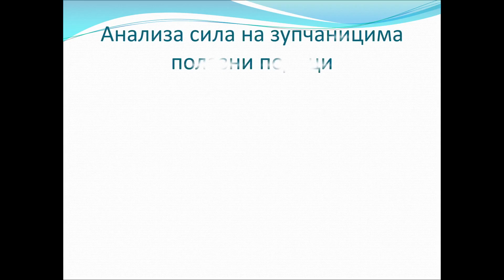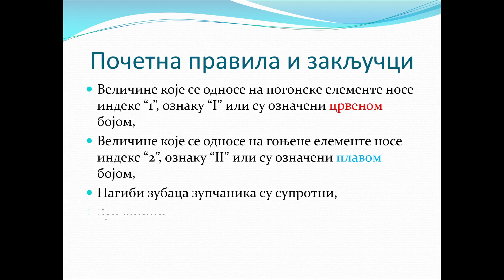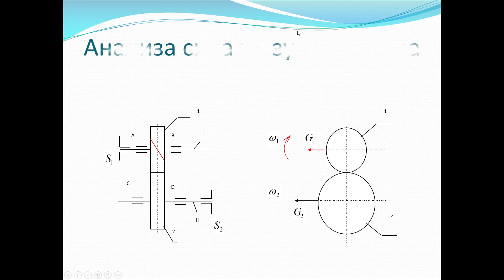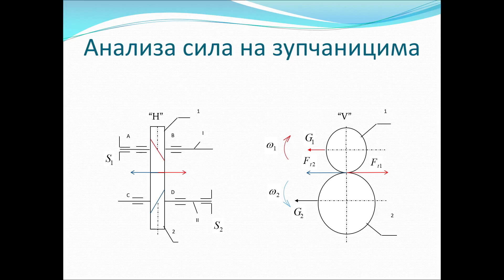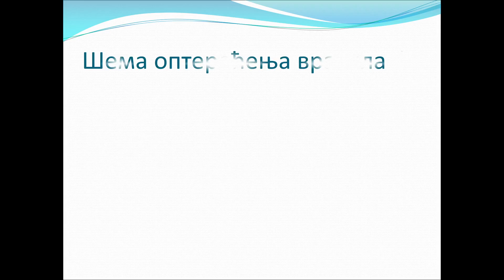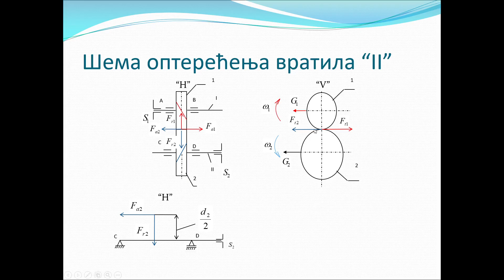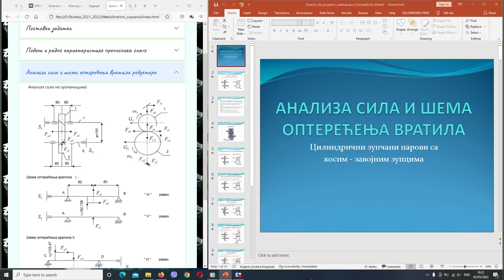Analiza sila na zupcanicima projektni zadatak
Konstruisanje: Analiza sila na cilindricnim zupcanicima sa kosim (zavojnim) zupcima i sema opterecenja vratila reduktora